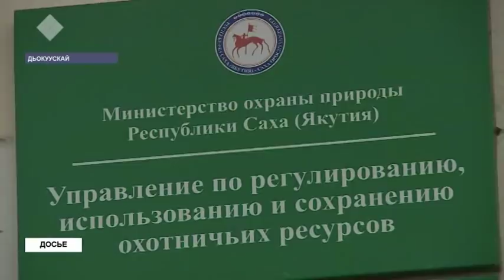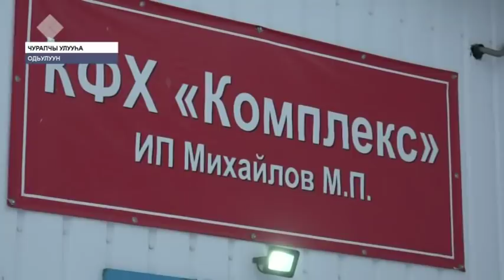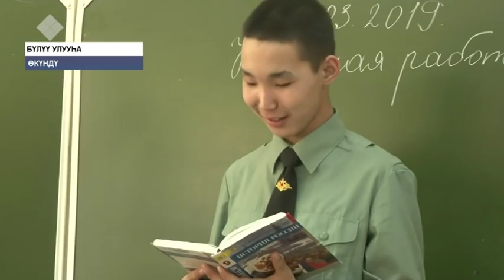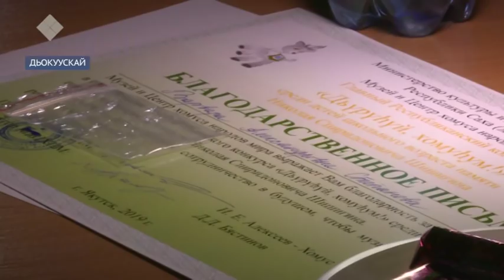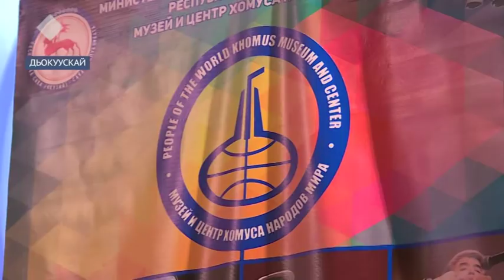«Саха сирэ» информационнай биэрии. Кулун тутар 18 күнэ, 13:30 ч